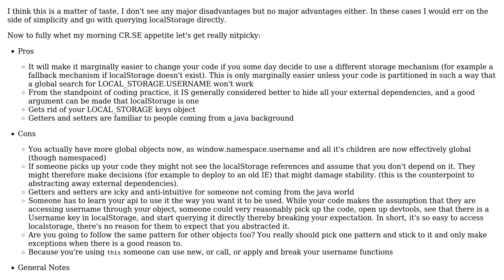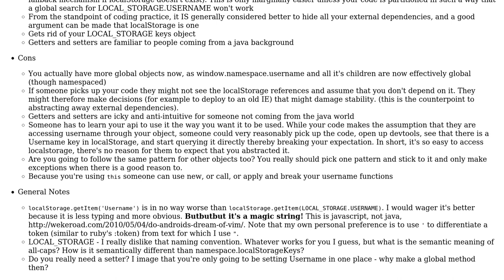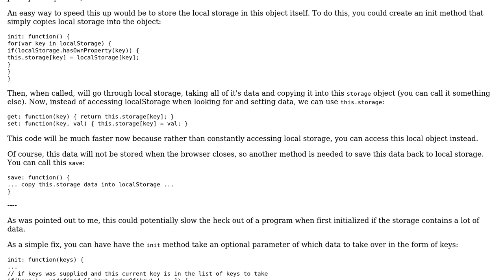Code Review: Getters and Setters for localStorage (2 Solutions!!)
Code Review: Getters and Setters for localStorage

With thanks & praise to God, and with thanks to the many people who have made this project possible! | Content (except music & images) licensed under CC BY-SA | Music | Images & others | With thanks to user Vogel612 user SirPython user JonWells user George Mauer user 200_success and the Stack Exchange Network Trademarks are property of their respective owners. You are responsible for your own actions.